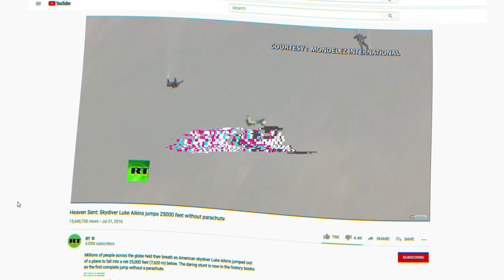How to Survive 102,800 Feet Jump Without A Parachute?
Imagine that, after a vacation, you’re flying home in a plane at an altitude of ten thousand meters. Very soon you will be home and meeting your family. Suddenly, the fuselage is struck by lightning...